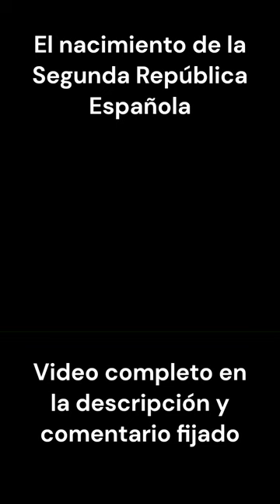El nacimiento de la Segunda República Española